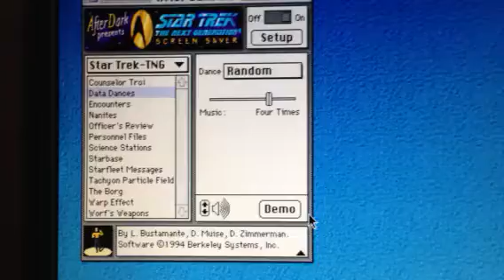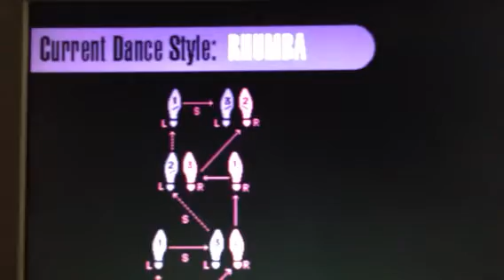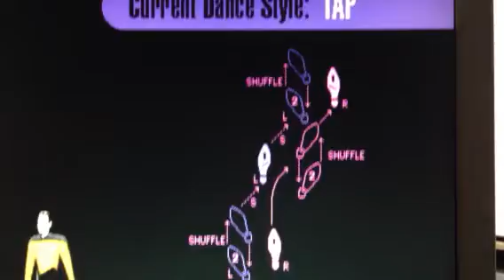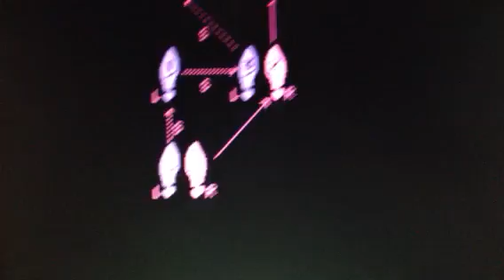Star Trek TNG Data's Dance